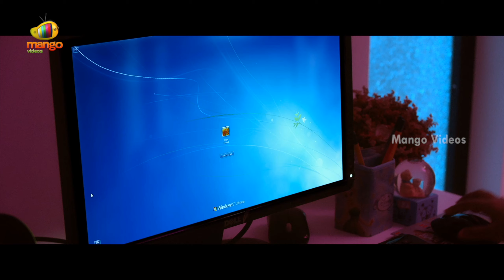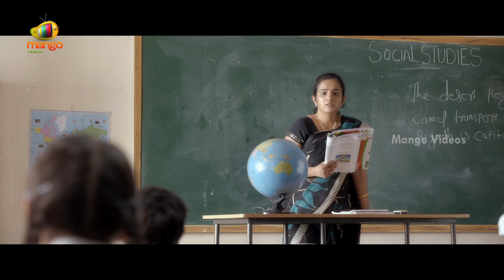Pilla Rakshasi Latest Telugu Full Movie 4K | Sunny Wayne | Aju Varghese | Sara Arjun | Part 8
Pilla Rakshasi Latest Telugu Full Movie 4K on Mango Videos. PillaRakshasi Latest Telugu Movie ft. Sunny Wayne, Aju Varghese and Sara Arjun. Music by Shaan Rahman. Directed by Midhun Manuel Thomas & Produced by Chadalavada Padmavati. Pilla Rakshasi is the dubbed version of Ann Maria Kalippilaanu Malayalam movie.

Happy Watching!